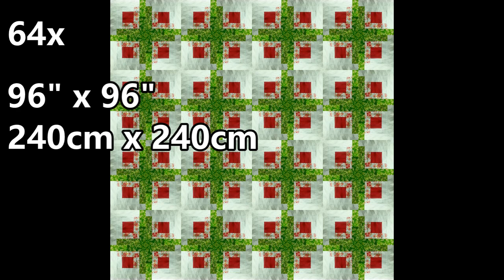Log Cabin Quilt Block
This is a heritage block. Many combinations are possible using this pattern.

Este é um bloco clássico e você pode obter muitas combinações diferentes utilizando este padrão.
Aproveite